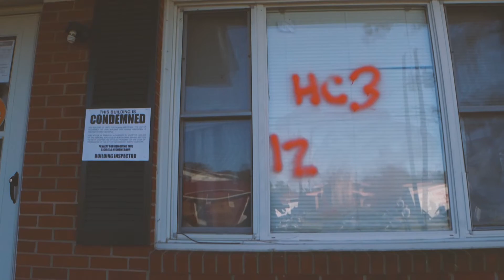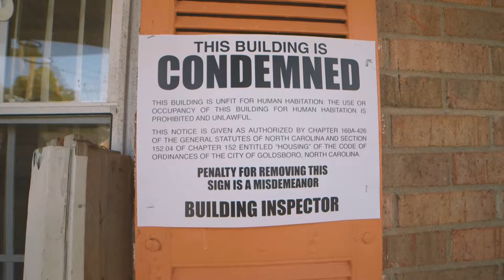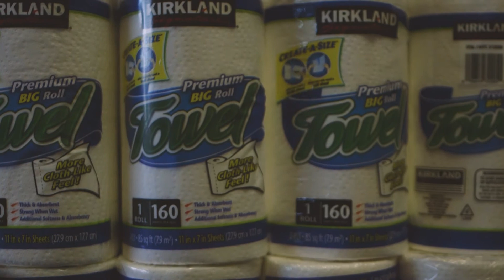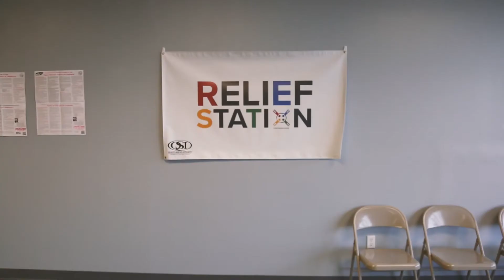Goldsboro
In the aftermath of Hurricane Matthew, which ravaged the east coast, damaging thousands of homes, a team of QSI associates came together in Goldsboro, NC to offer a helping hand to those in need. This is their story.